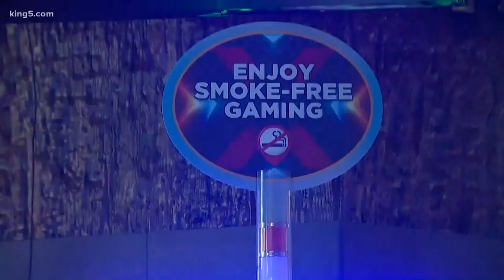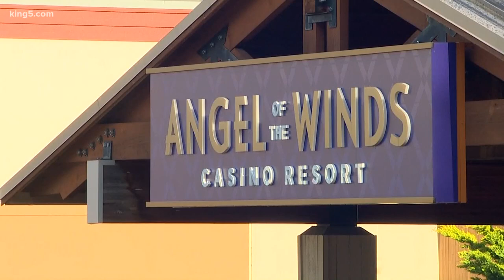Angel of the Winds to be the first Washington casino to reopen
The Stillaguamish tribe has decided to reopen the Angel of the Winds casino in Arlington, despite recommendations by the governor not to do so.